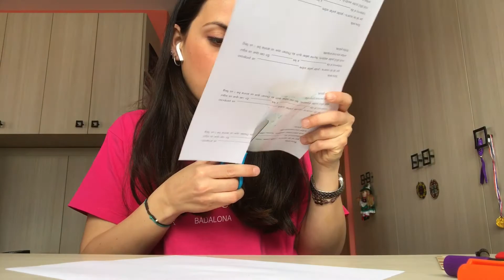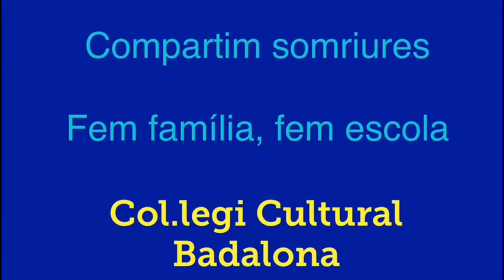Dibuix llum i foscor